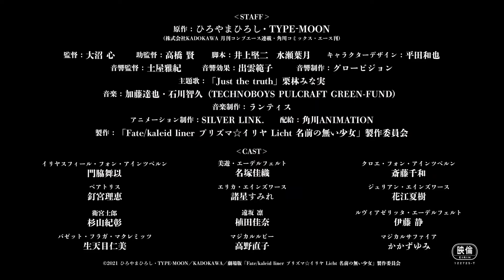Fate/kaleid liner Prisma Illya the Movie Licht - The Nameless Girl Anime Movie trailer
The official website for Gekijōban Fate/kaleid liner Prisma Illya Licht - Namae no Nai Shōjo (Fate/kaleid liner Prisma Illya the Movie Licht - The Nameless Girl), the upcoming new film in the Fate/kaleid liner Prisma Illya franchise, unveiled on Friday a new trailer, key visual, and August 27 premiere. The video reveals and previews the theme song "Just the truth" by Minami Kuribayashi.

Hiroyama's original manga re-imagines the Fate/stay night character Illyasviel von Einzbern in an alternate universe as a magical girl. Fate/kaleid liner Prisma Illya ran in Kadokawa Shoten's Comp Ace from 2007 to 2008. Hiroyama then launched several sequel manga series.

The first television anime premiered in 2013. The second season, Fate/kaleid liner Prisma Illya 2wei!, premiered in 2014, followed by the third season titled Fate/kaleid liner Prisma Illya 2wei Herz! in 2015. The fourth and latest season, Fate/kaleid liner Prisma☆Illya 3rei!!, premiered in July 2016. Sentai Filmworks released the first three seasons on home video. Crunchyroll streamed the fourth season as it aired, and it also streamed the first three seasons.

Gekijōban Fate/kaleid liner Prisma Illya: Sekka no Chikai, the first anime film in the franchise, opened in Japan in August 2017.

The Fate/kaleid liner Prisma Illya: Prisma Phantasm original video anime opened in theaters in Japan in June 2019.

Sources: Gekijōban Fate/kaleid liner Prisma Illya Licht - Namae no Nai Shōjo anime's website, Comic Natalie